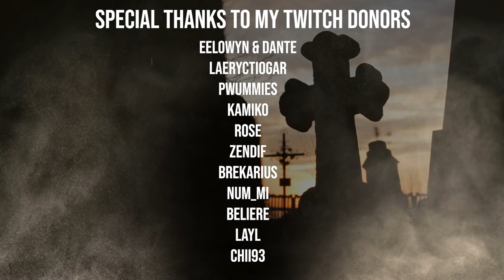The Bullet Or The Blade - Resident Evil 4 Remake (Epic metal cover by Bard ov Asgard)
Here is my epic metal rendition of The Bullet Or The Blade by Sam Drysdale  from Resident Evil 4: Remake! I absolutely love RE4 and loved creating this cover so much! Hope you enjoy!

Come and hang out with me on Twitch! Streaming music production and games almost daily!
A very special thank you to all my donors and supporters on Twitch! You are all amazing!

Thank you to all my new subscribers and everyone supporting the channel it means the world and I cannot thank you enough!

Arrangement and performance by Bard ov Asgard
Shot and edited by Bard ov Asgard